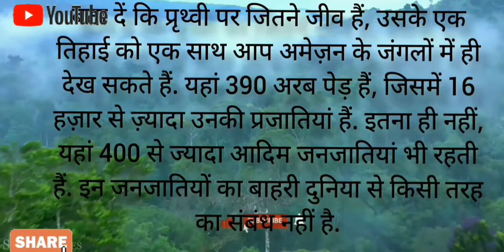Amazon Jungle's Dark Secret Revealed ll# Amazon Ka Jungle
Amazon Jungle ll Amazon Jungle Ka Rahasya##🥦🥦Amazon jungle#amazon jungle in hindi#amazon forest#amazon rainforest#amazon river#amazon rainforest documentary#amazon wildlife#Rahasya Amazon jungle ka

rainforest of Amazon jungle